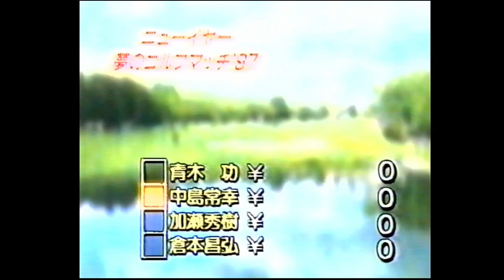ニューイヤー夢のゴルフマッチ'97 2/7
青木功プロ・中島常幸プロ・倉本昌弘プロ・加瀬秀樹プロによる
スキンズマッチ！　解説は岡本綾子プロ
こんな楽しいスキンズマッチはなかなかないでしょうね！
勝手にしゃべって、お互いにプレッシャーをかけて戦ってます。